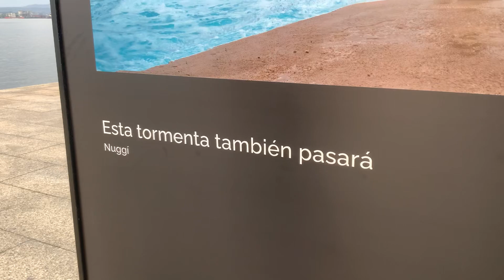Dos frases de Nuria. Esta tormenta también pasará. El cáncer es vida